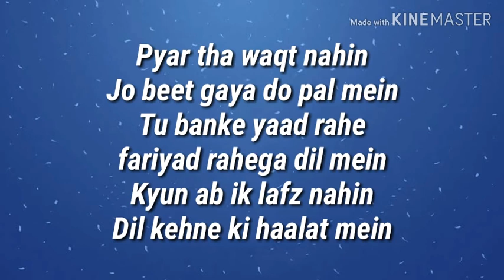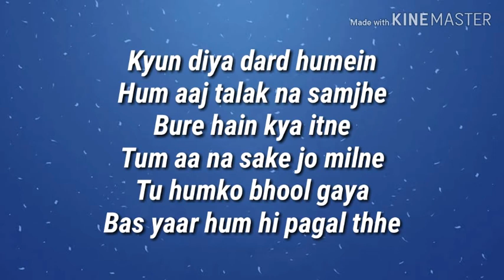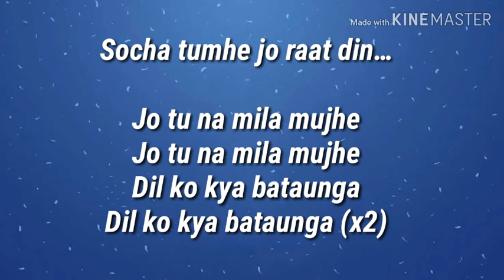Asim Azhar Jo Tu Na Mila OFFICIAL LYRICS VIDEO Lyrics Video YouTube